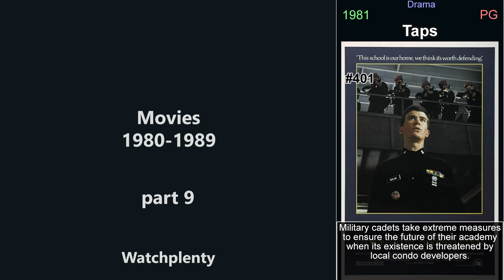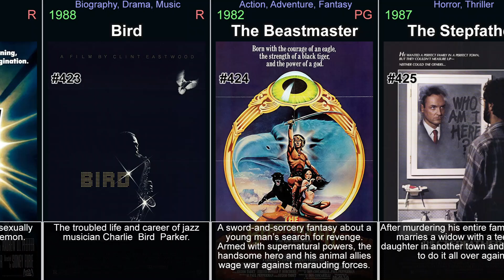Movies from the 1980s - part 9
This video is part of a series of videos about movies. This is part 9, concentrating on the years 1980 to 1989. It explores the world of movies, covering everything from the most popular titles to hidden gems. Its aim is to give viewers a comprehensive understanding of the genre. It covers history of movies, the various sub-genres within the medium, and its evolution. Each part focuses on a specific movies, examining its plot, characters, themes, and style, or on a genre in general. It covers both classic and new titles, including top  movies, as well as lesser-known titles. Throughout the videos, viewers will be introduced to the best of the genre. These videos will help you discover movies you have never seen and rediscover those that you may have forgotten or are looking for.

In the video:

Taps (1981)
House (1985)
Flesh+Blood (1985)
Pumpkinhead (1988)
The Gods Must Be Crazy II (1989)
Explorers (1985)
A Midsummer Night's Sex Comedy (1982)
Masters of the Universe (1987)
A Nightmare on Elm Street: The Dream Child (1989)
Raw Deal (1986)
Blue Thunder (1983)
The Texas Chainsaw Massacre 2 (1986)
Deathtrap (1982)
84 Charing Cross Road (1987)
Society (1989)
Year of the Dragon (1985)
The Last Dragon (1985)
Torch Song Trilogy (1988)
Tender Mercies (1983)
Dragonslayer (1981)
All of Me (1984)
The Entity (1982)
Bird (1988)
The Beastmaster (1982)
The Stepfather (1987)
Night of the Comet (1984)
Less Than Zero (1987)
Red Sonja (1985)
Creepshow 2 (1987)
Elvira: Mistress of the Dark (1988)
Funny Farm (1988)
Three O'Clock High (1987)
Firefox (1982)
Police Academy 4: Citizens on Patrol (1987)
She's Gotta Have It (1986)
Strange Brew (1983)
Greystoke: The Legend of Tarzan, Lord of the Apes (1984)
Desperately Seeking Susan (1985)
The Accidental Tourist (1988)
Friday the 13th Part VII: The New Blood (1988)
License to Drive (1988)
Halloween 5: The Revenge of Michael Myers (1989)
Cat People (1982)
The Cotton Club (1984)
Absence of Malice (1981)
Heaven's Gate (1980)
Mommie Dearest (1981)
The Burning (1981)
We're No Angels (1989)